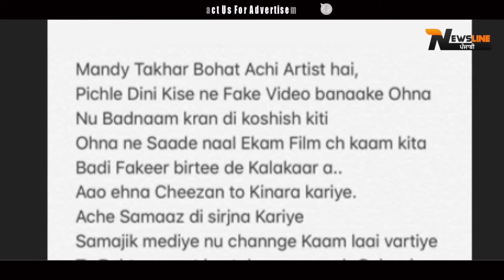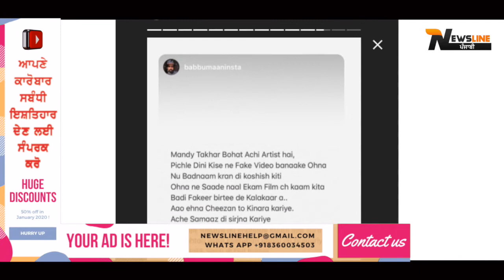ਲੰਬੇ ਸਮੇ ਬਾਅਦ Babbu Maan ਨੇ ਤੋੜੀ ਚੁੱਪੀ .! ਕਹੀ ਵੱਡੀ ਗੱਲ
Newsline Team